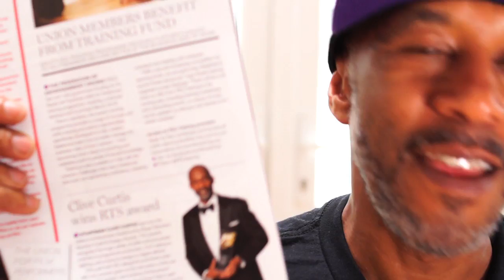Danny John-Jules full interview